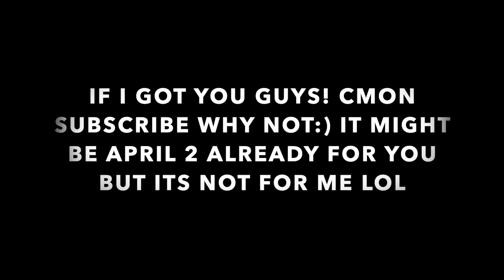BLOX FRUITS RUBBER/GUM AWAKENING (GEAR 4 SHOWCASE) Roblox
Here is the new gear 4 and rubber awakening in Blox Fruits! Hope yall enjoy the video!:)

This is the discord^ where my team and I will build a game inspired by anime rifts and many more! Get tester by buying the 1k Robux shirt in my Roblox group!